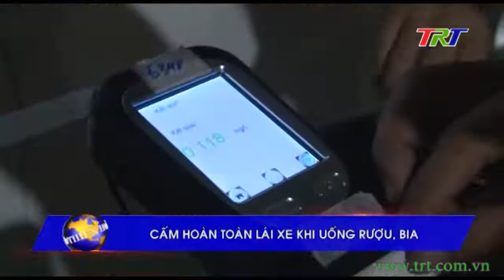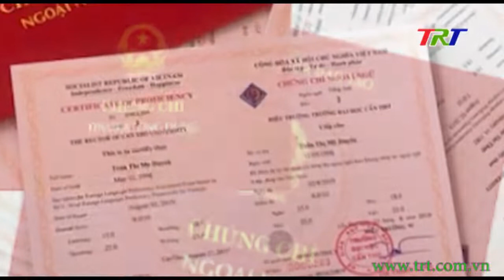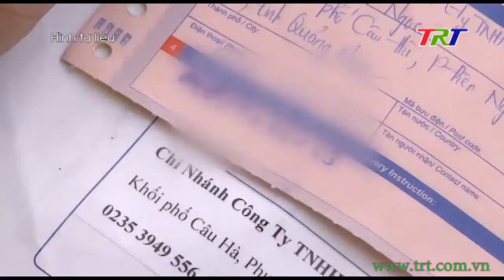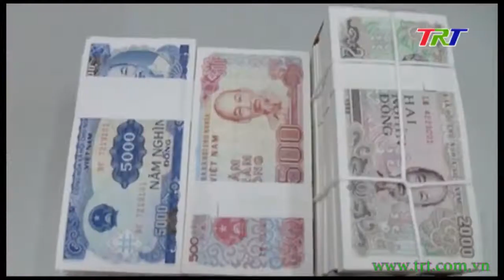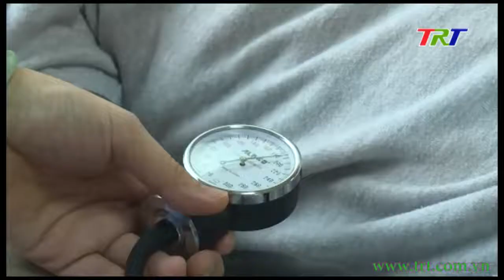Chương trình Thời sự - trưa 31/12/2019 (Thứ 3)